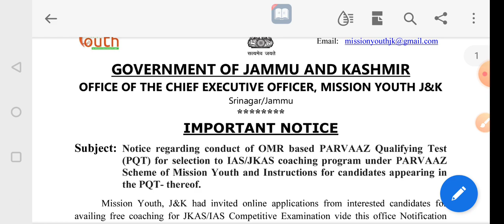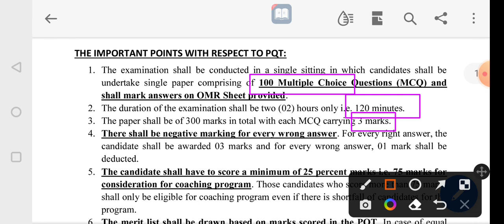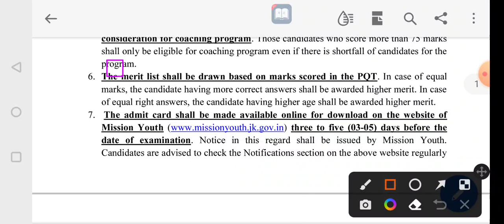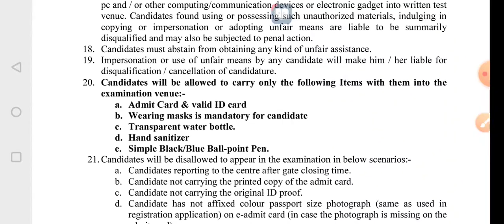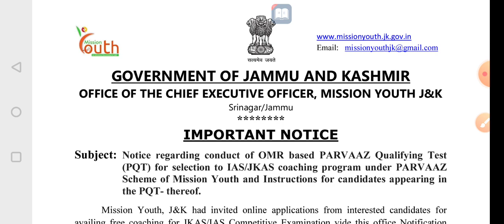OMR Exam Date Announced for Free KAS/UPSC Coaching , under PARVAAZ Scheme, Mission Youth of J&K Govt